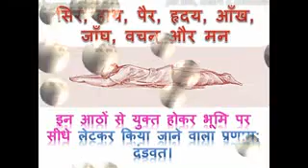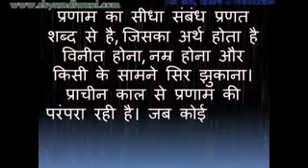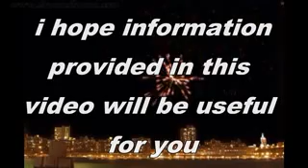Pranam karne ka niyam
By Satyajit das